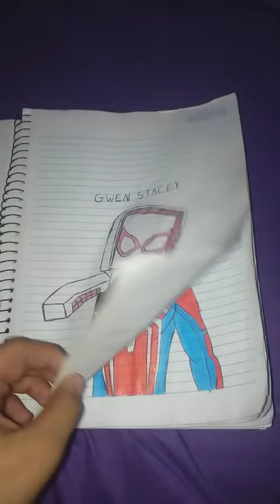Desenhos do Gustavo Henrique Parte 3